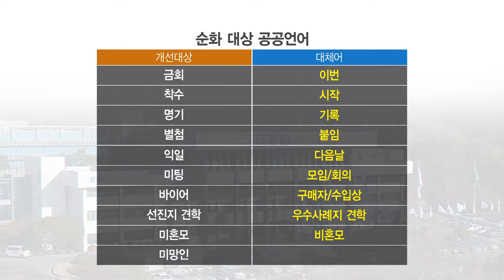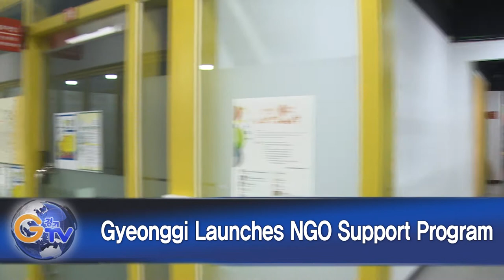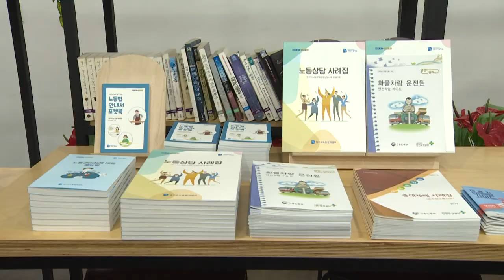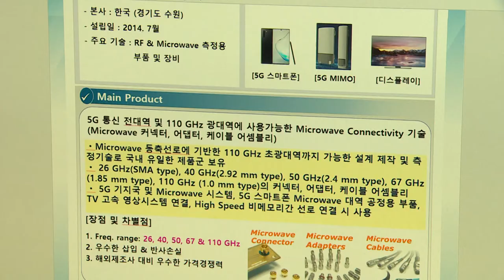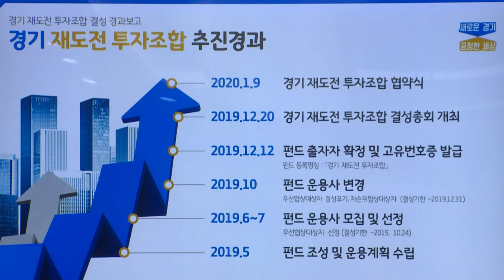Gyeonggi to Develop Idle Public Lands as Vegetable Gardens for Urban Residents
1. Gyeonggi to Develop Idle Public Lands as Vegetable Gardens for Urban Residents
2. Gyeonggi to Refine Public Office Terminology
3. Gyeonggi Launches NGO Support Program
4. Gyeonggi Governor Assures Maximum Support for Northeastern Gyeonggi Regions
5. Gyeonggi Targets Firefighting Helicopter Mobilization Within 30 Minutes
6. Winter Shelters for Mobile Laborers in Gyeonggi
7. Gyeonggi Begins Investing in Revivals